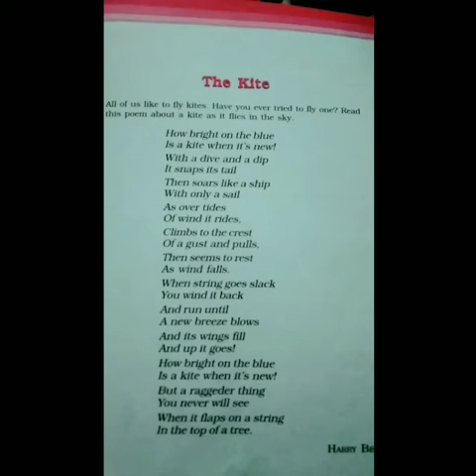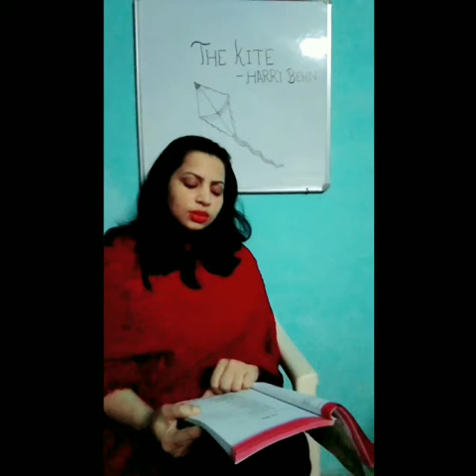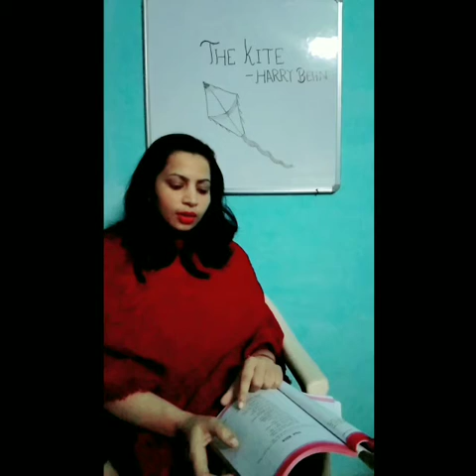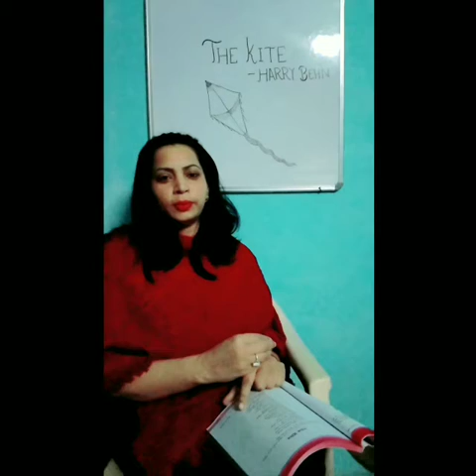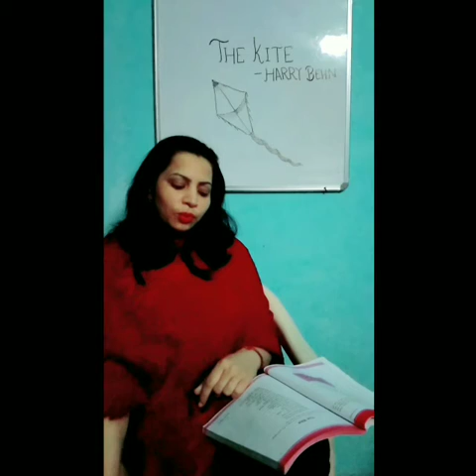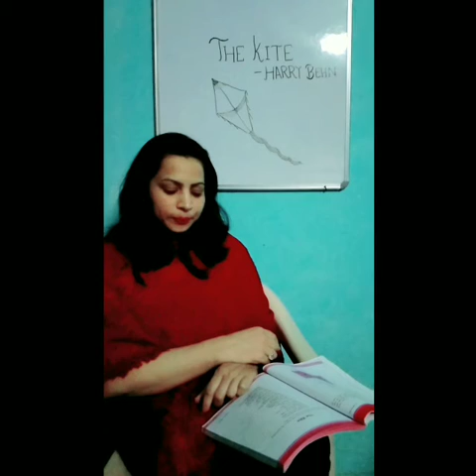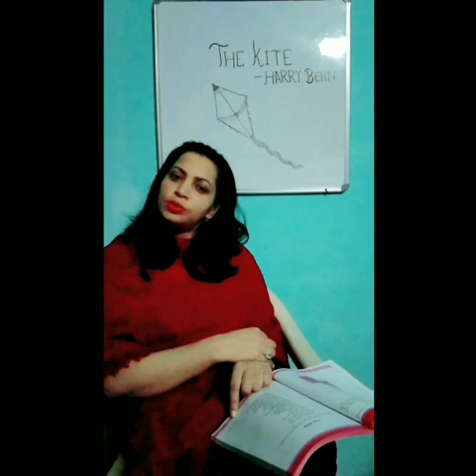THE KITE by Harry Behn(class -6TH)//NCERT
Full explanation of the poem.